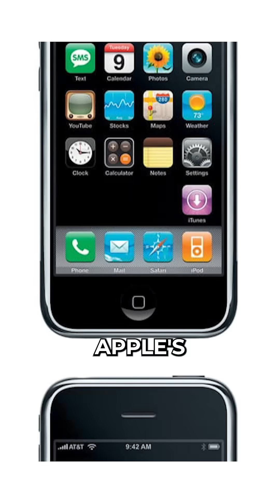How Nokia Ignored the iPhone — and Lost a $300B Empire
In the early 2000s, Nokia was the king of mobile phones. But four critical mistakes turned a $300B titan into a tech relic.
From clinging to Symbian OS to rejecting Android for a doomed deal with Microsoft, this video breaks down how Nokia ignored every trend that defined the smartphone revolution.